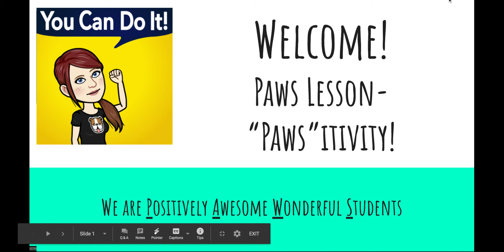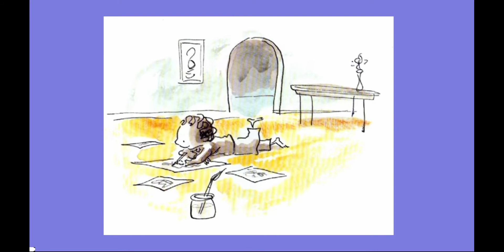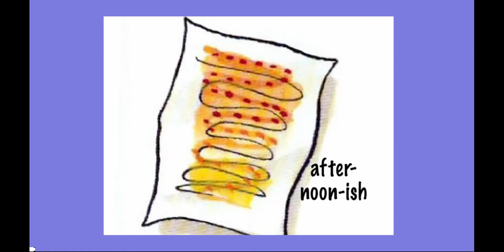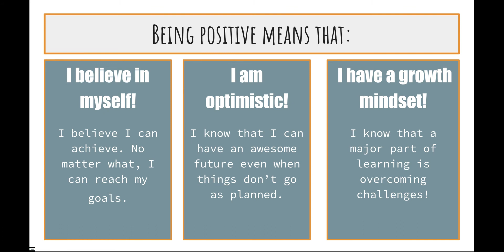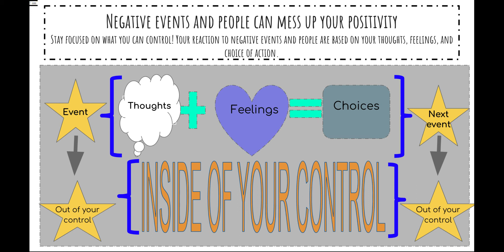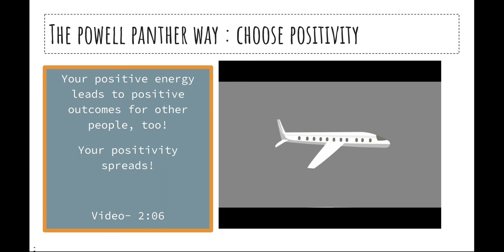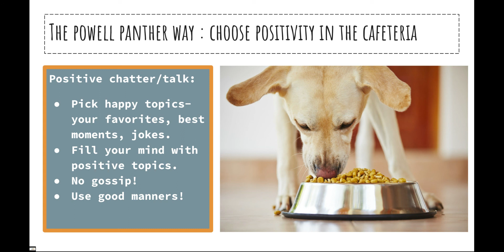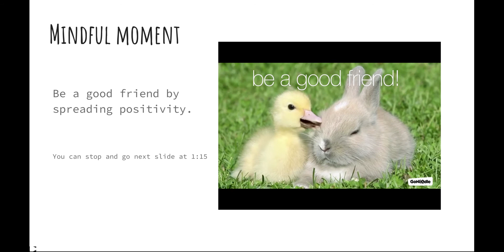Positivity PAWS Lesson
Positivity  PAWS  Lesson (using Google Slides and Screentastify)